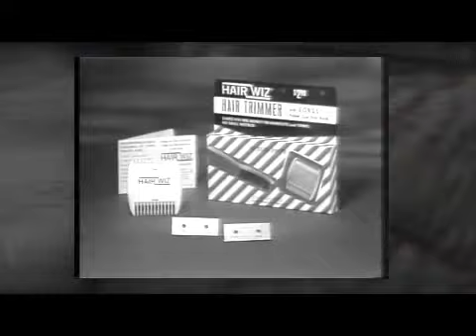Junk • Bob Hate